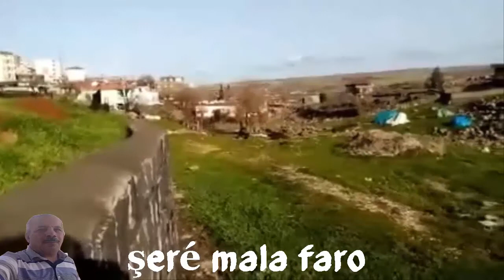şeré mala faro sılémané mısté